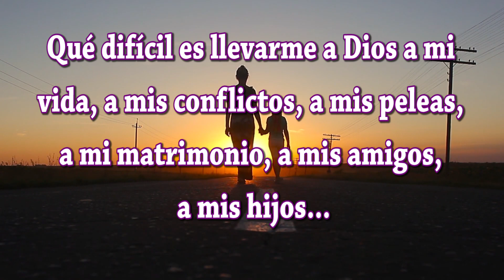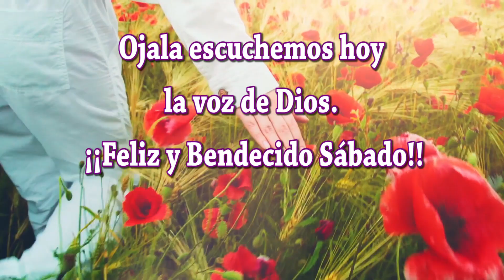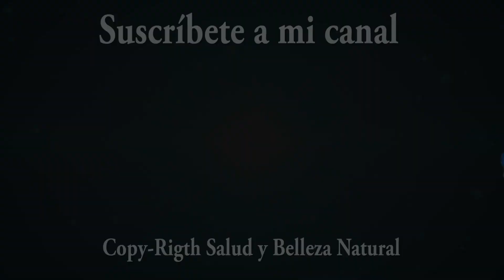Feliz y Bendecido Sábado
Buenos días amigos amigas; hemos creado este vídeo especialmente para ti bajo el título de Feliz y Bendecido Sábado te deseamos todo lo mejor en este Día. Sabes que las palabras tienen mucha fuerza; si lees estos mensajes con sentimientos positivos y dando gracias Dios por las bendiciones que te da, se hará en ti y en tus seres queridos una gran luz que os protegerá de todo mal. Dios está siempre con nosotros y desea que seamos felices.